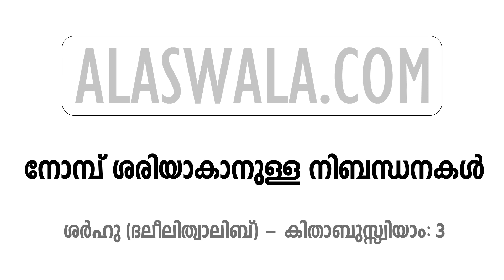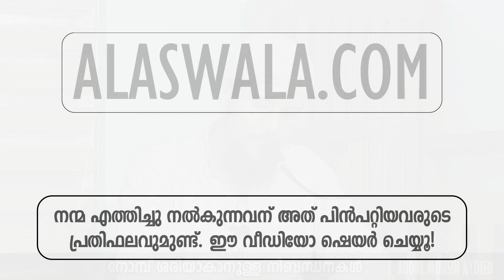നോമ്പ് ശരിയാകാനുള്ള നിബന്ധനകൾ | ശർഹു [ദലീലുത്വാലിബ്] 3 | Abdul Muhsin Aydeed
നോമ്പ് ശരിയാകാനുള്ള നിബന്ധനകൾ

ശർഹു [ദലീലുത്വാലിബ്] 3

നമ്മുടെ നോമ്പ് ശരിയാകണമെങ്കിൽ നിർബന്ധമായും പാലിച്ചിരിക്കേണ്ട ചില നിബന്ധനകളുണ്ട്. നോമ്പ് നോൽക്കുന്ന ഓരോരുത്തരും മനസ്സിലാക്കേണ്ട ചില അടിസ്ഥാന പാഠങ്ങൾ.

എല്ലാ ഞായർ, ബുധൻ ദിവസങ്ങളിലും മഗ്രിബ് നിസ്കാര ശേഷം കോട്ടക്കൽ ദാറുസ്സലാം മസ്ജിദിൽ നടക്കുന്ന ദർസുകളിൽ നിന്ന്: